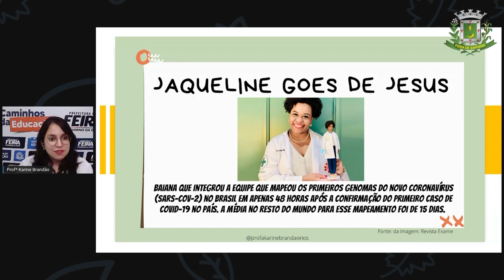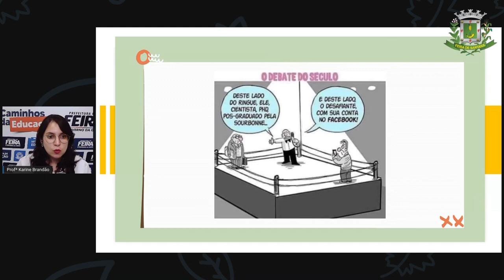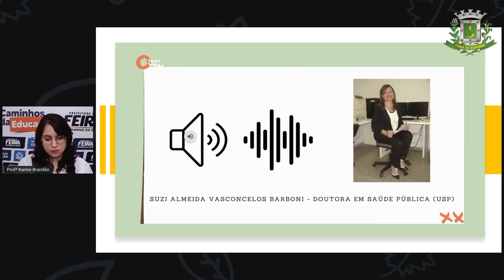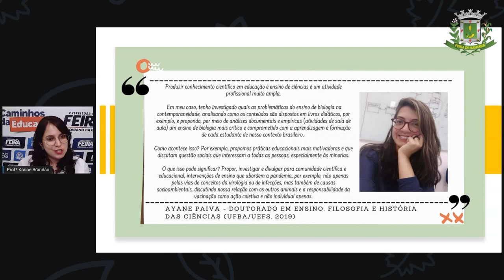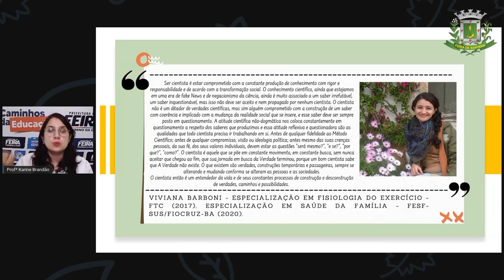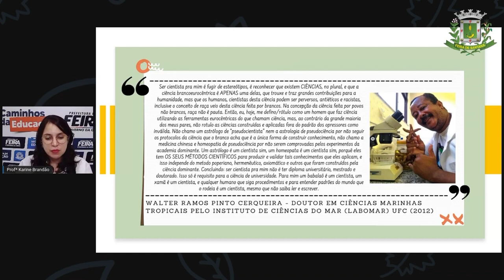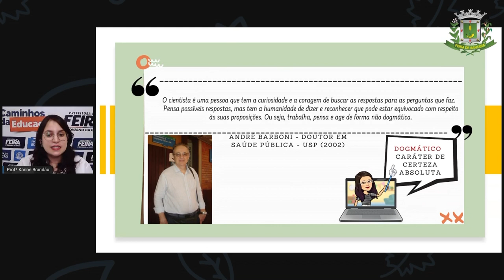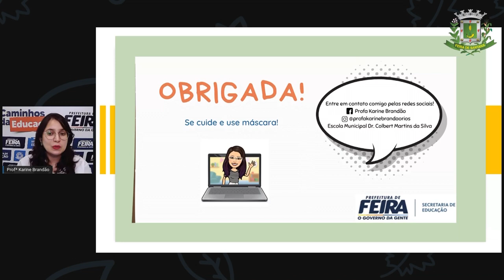Aula 03 2º SEG ESTÁG IV Ciencias - Karine